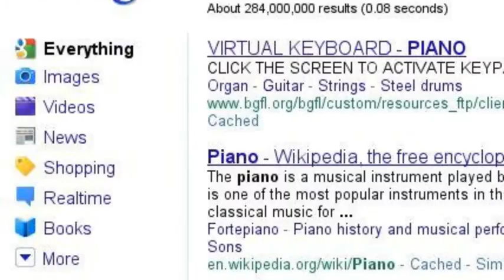what Lexi likes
This is what my sister likes!!